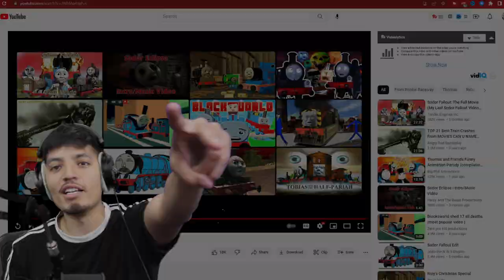Shed 17 & Project G-1 (shed 17 and project g1 in 7 and a half minutes) Thomas.exe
shed 17 and project g1 in 7 and a half minutes by @rookieonraceway